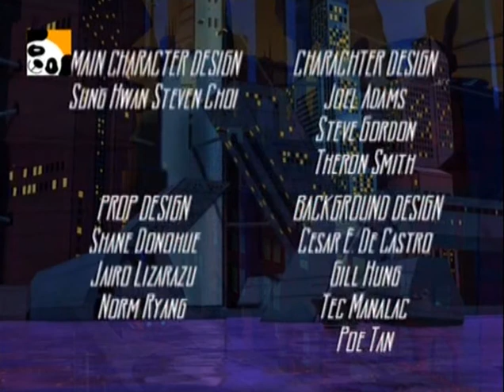Sherlock Holmes en el siglo XXII 1x04 - La aventura de la casa vacía